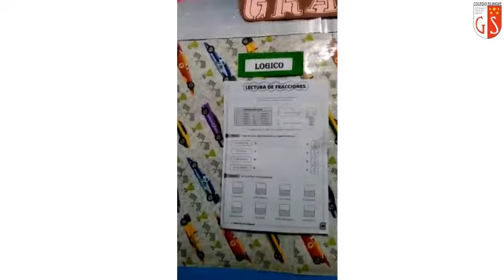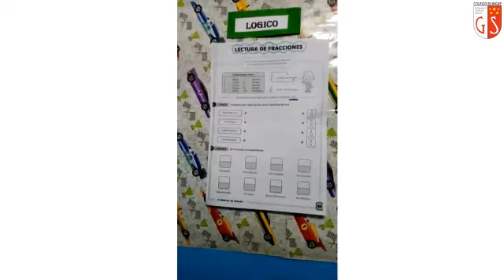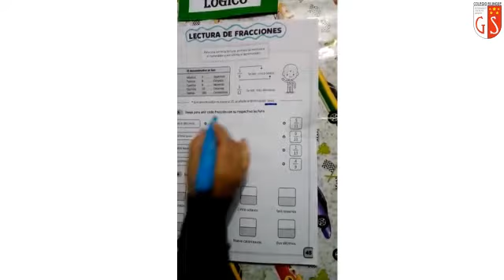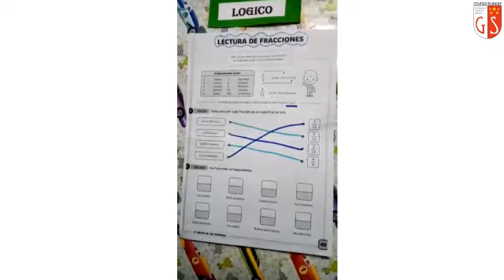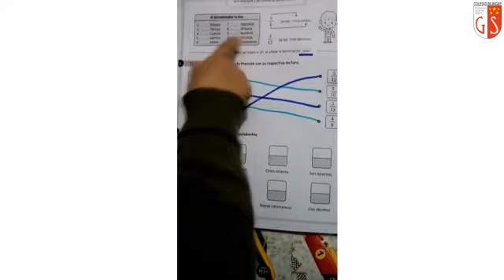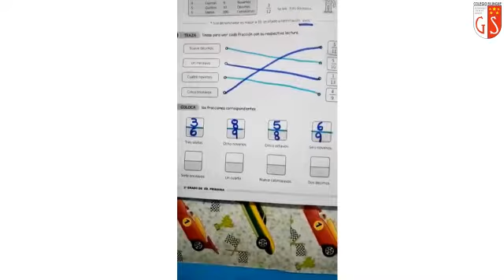13 11 2020 2do Grado A3 LOGICO MATEMÁTICO